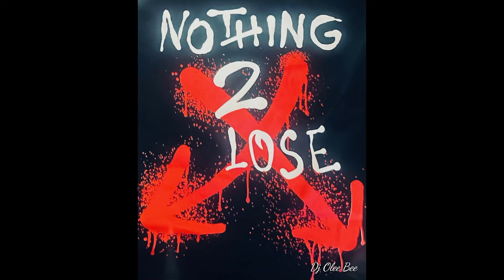M.Y.C. Millie - Lord forgive me (Prod. Olee Bee)